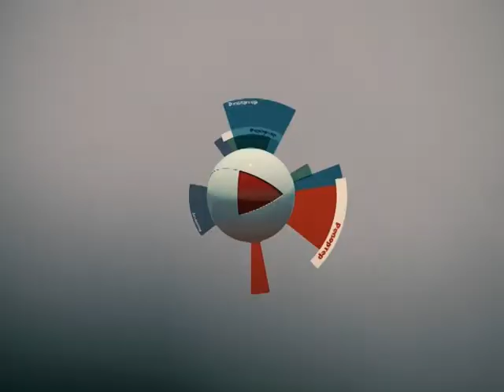Кастинг Х-фактор в Самаре